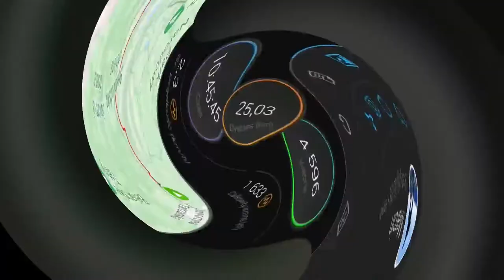Klub Niskogórski Krościenko Wyżne - Rysy 09-01-2022 r.